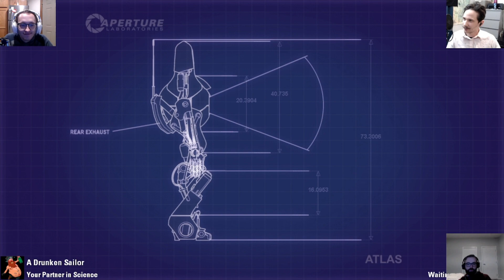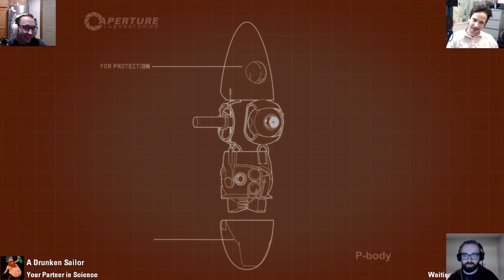Fell in a hole and played with some goo - Portal 2 Ep. 6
Austin and John solve GLaDOS' puzzles, in Portal 2, to get the opportunity to eat some cake.